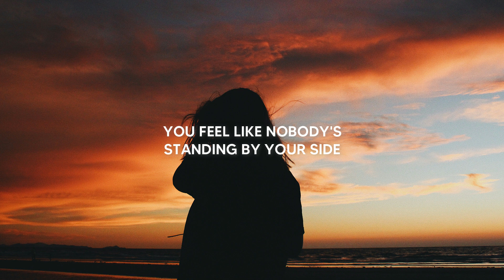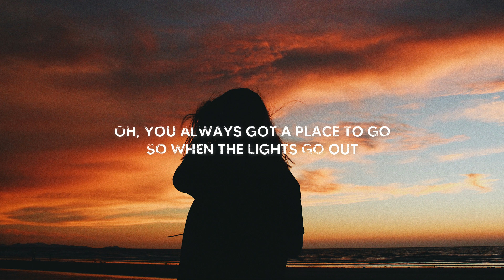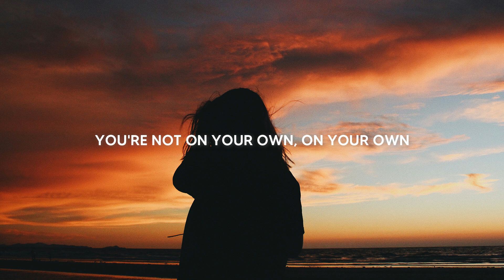Erlandsson - On Your Own (Lyrics)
Erlandsson - On Your Own